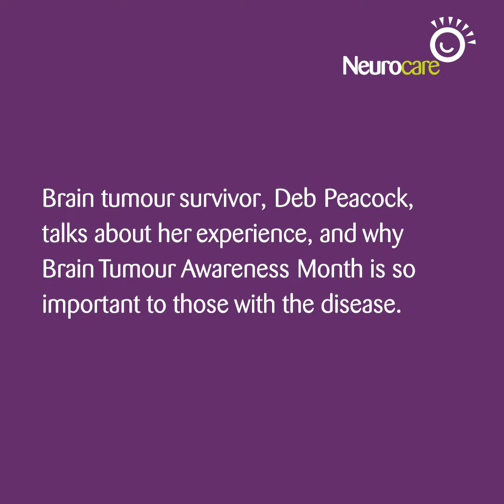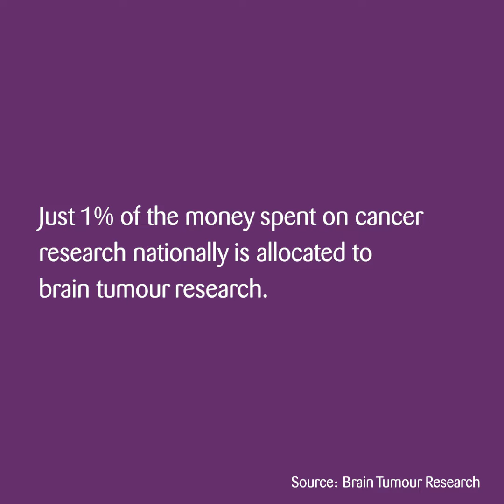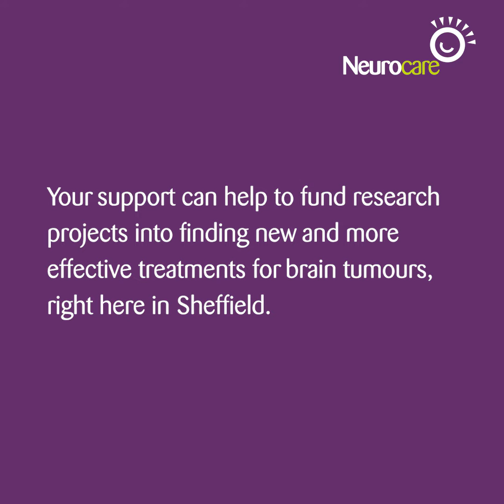Interview with brain tumour survivor Deb Peacock for BrainTumourAwarenessMonth - Part 3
For BrainTumourAwarenessMonth 2021, we’ve put together a series of short films with brain tumour survivor and Neurocare supporter, Deb Peacock.

In this final film, Deb shares her thoughts on Brain Tumour Awareness Month and the importance of further research into the disease.